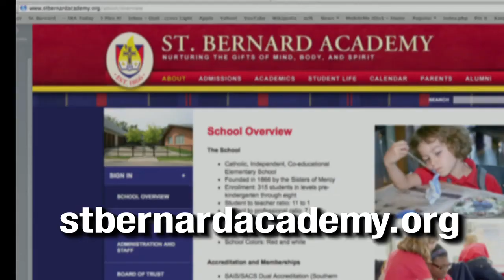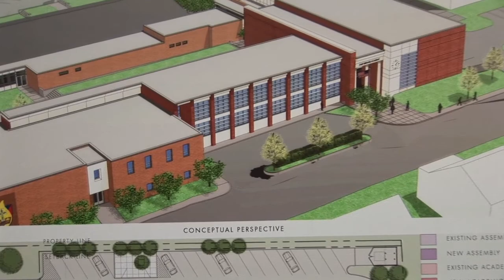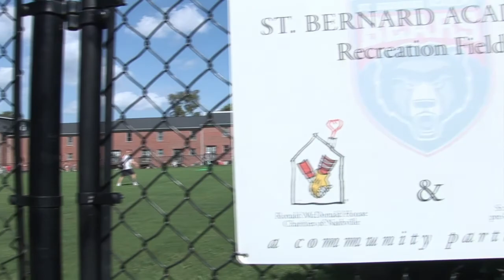SBA Weekly Video Letter from Mr. Sabo, August, 22, 2014